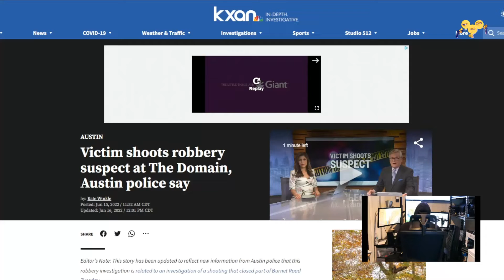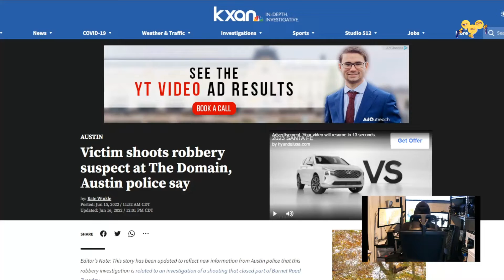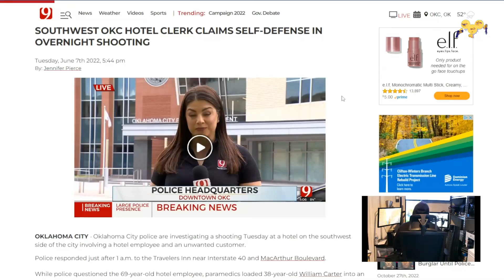Two Self-defense shootings in two different states equals two different good guys!